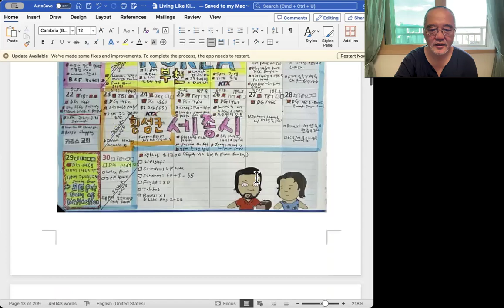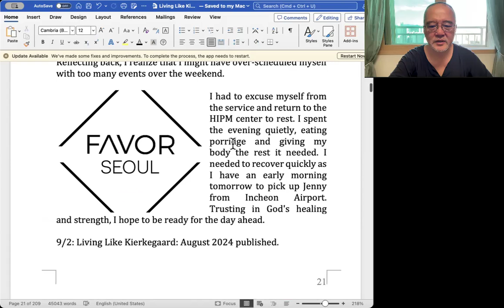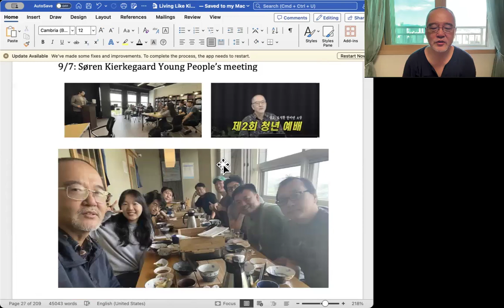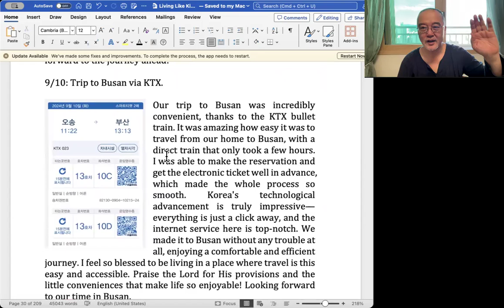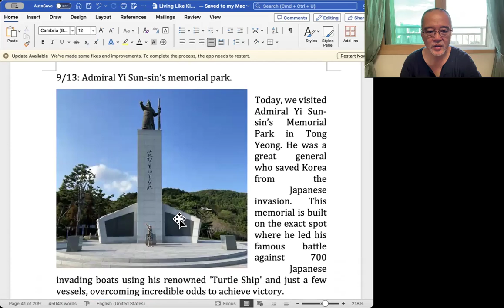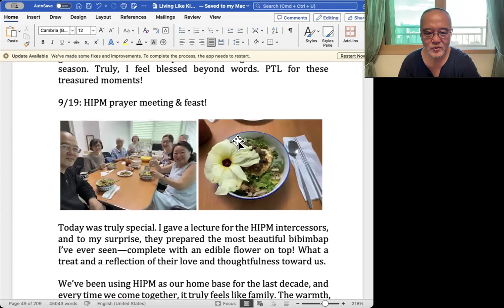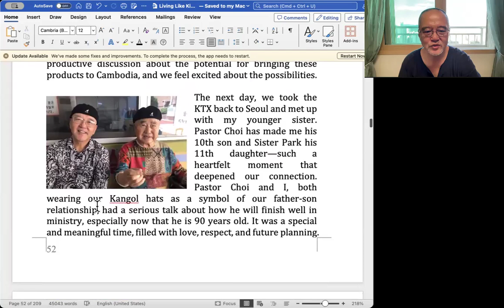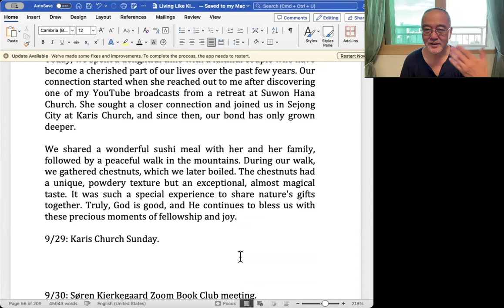매일 복음 1469 & 밥토크: 9월 간증. 2024년 9월 30일 (월요일)